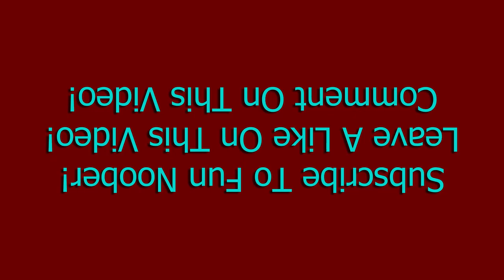Eyes In The Sky - Vortice Alpha OST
This is some intense music for my newest first person shooter game called Vortice Alpha!